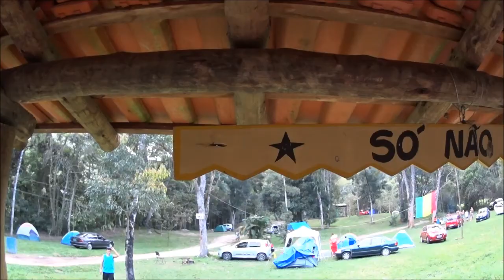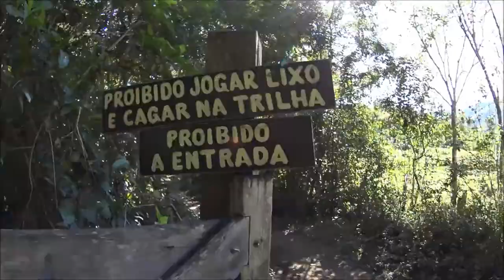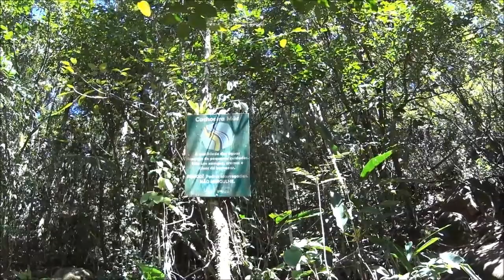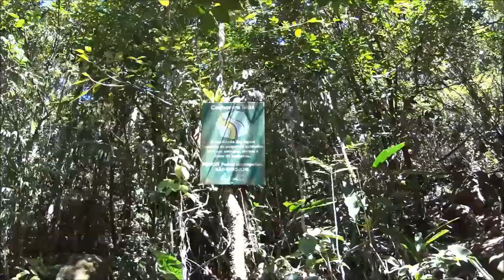Sana ao som de Ponto de Equilibrio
Fim de semana no Sana, lugar maravilhoso.

(Amigos estamos sumidos por conta do nascimento do nosso filho Pedro, mas em breve estaremos de volta. bjs)

Carla e Fabiano e filhos Pedro e Clara um família apaixonada por aventuras e fotografias.
Amigos, criamos esse Canal para compartilhar experiencia diversas, muito amor e paz com vocês. Esperamos que gostem e sejam todos muito bem vindos!

"Nunca é tarde para despertar ou redespertar em nós o espírito de aventura!
Viajar é reabastecer as baterias da alma para suportar a pesada rotina da vida" - Carla Benites

"A felicidade não está na estrada que leva a algum lugar. A felicidade é a própria estrada" - Bob Dylan